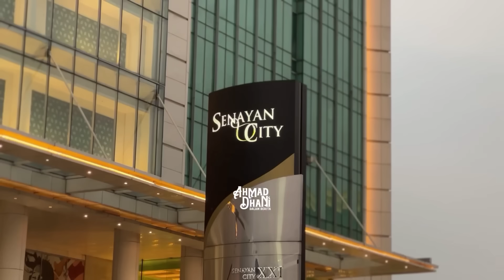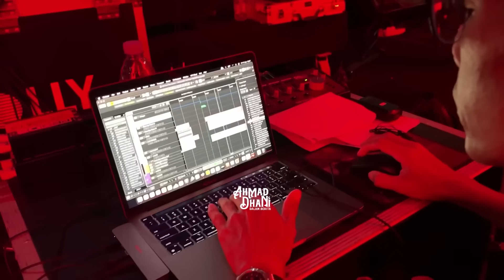SEJARAH BAND ROCK ASIA PERTAMA YG KOLABORASI DENGAN MUSISI INTERNATIONAL, DEWA19 ALLSTARS SOUNDCHECK